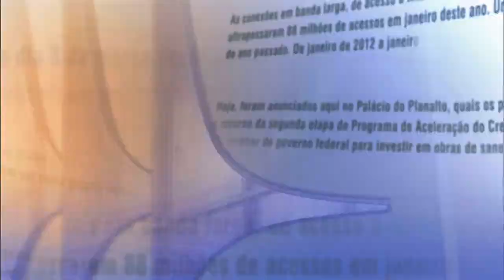Direto do Planalto - 31 de março